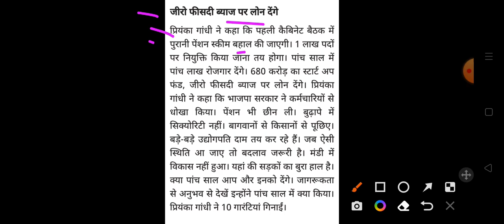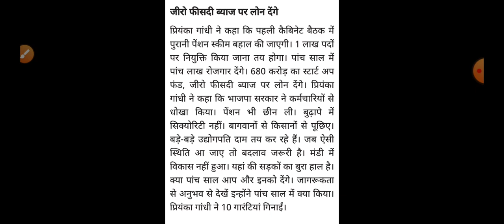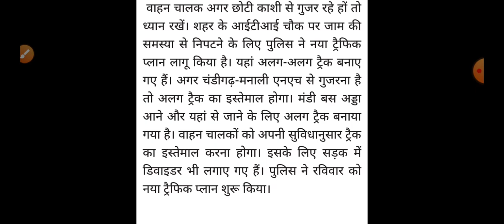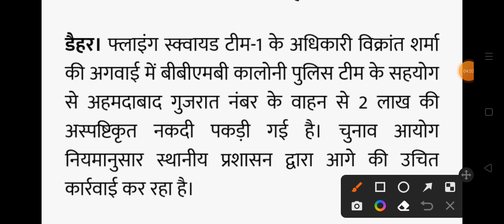Himachal Pradesh Breaking News || शाम 5 बजे की ताजा खबरें